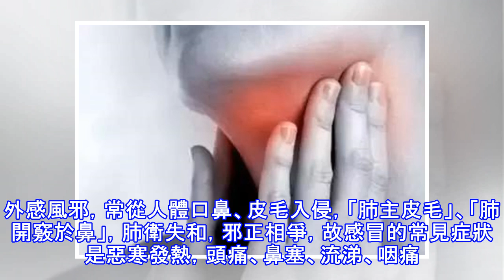感冒鼻塞流涕、頭痛、發熱怎麼辦？實用單方在這裡！